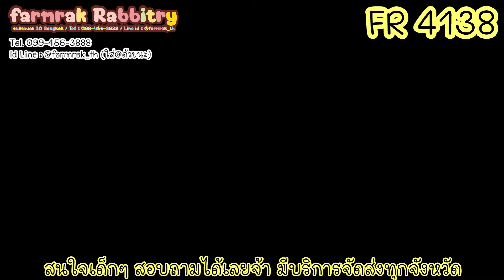FR 4138 - ฟาร์มรัก ฟาร์มกระต่ายฮอลแลนด์ลอป กระต่าย ND